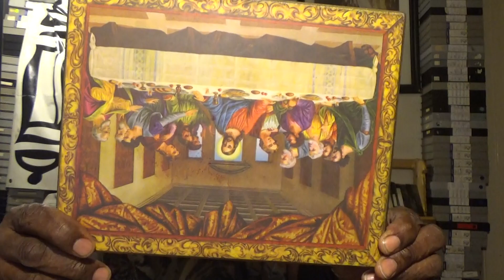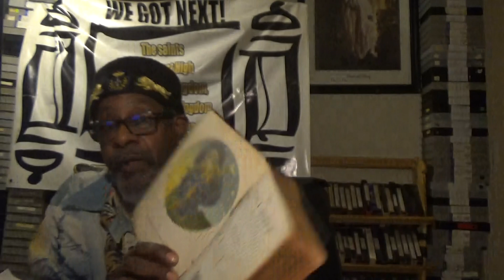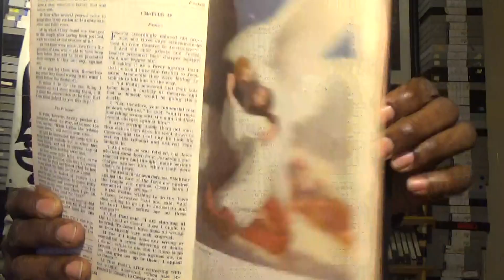ISRAELITES ARE NOT CAST AWAY AND JUDGEMENT OF ALL WICKED PEOPLE # 4